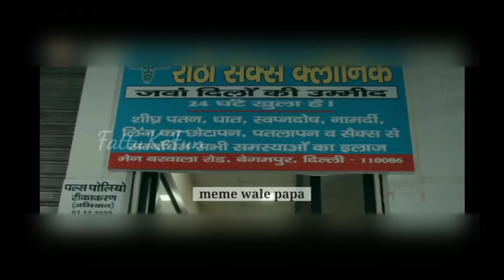wait for end 🔚 memer boy 😜 bhai ka L lag gaya👙dotted 😂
Dotted condom Without gel 😱
Hindi Memes
Sahi Khel Gaya Bahenco Memes
Hindi Memes Templetes
Hindi Memes Compalication
Bade Harami Ho Beta Memes
Tapa Tap Memes
Viral Memes
Trending Memes
Funny Memes
Bollywood Memes
Carryslive
Carryminati Memes
Funny Memes Hindi
Hindi Memes Ringtone
Liyaqat Ali Memes
Pakistani Memes
Prank Video
Prank Funny Video
2020 Hindi Memes
2021 Hindi Memes
Trending Hindi Memes
Oreo Love Ringtone
Hindi Memes Ringtone
Rakhi Sawant Funny Video
Rakhi Sawant Memes
Deepak Kalal Funny Video
Deepak Kalal Memes
Salman Khan Memes
Salman Khan Funny Video
Funny Status Video
Prank Hindi Video
Whatshap Status Video